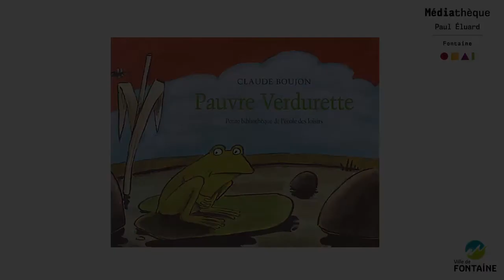Pauvre Verdurette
Geneviève vous raconte...
Pauvre Verdurette de Claude Boujon, édité à la petite bibliothèque de l'École des loisirs.